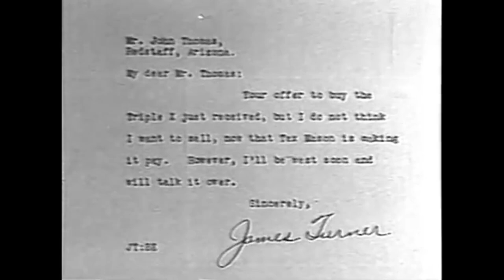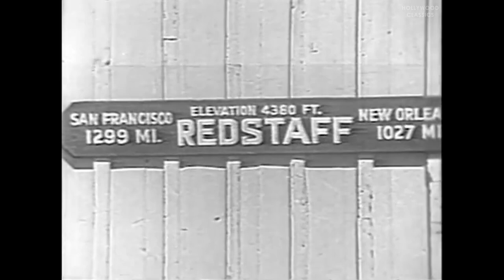A Man's Land (1932) | Western Film | Hoot Gibson, Marion Shilling, Robert Ellis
Watch the 1932 Hollywood classic movie, A Man's Land.

Tex Mason and Peggy Turner each inherit one half of the Triple X Ranch. Thomas wants the ranch and he has Triple X hand Joe let his men rustle their cattle. Tex not only has to fight the rustlers, he must also contend with Easterner Peggy's idea of what a ranch should be.

Movie Name: A Man's Land
Stars: Hoot Gibson, Marion Shilling, Robert Ellis
Director: Phil Rosen